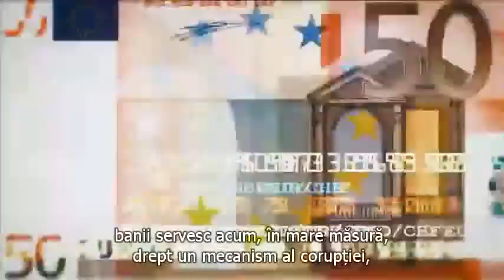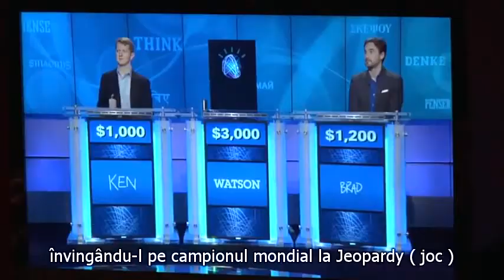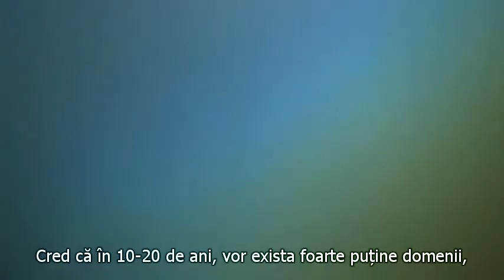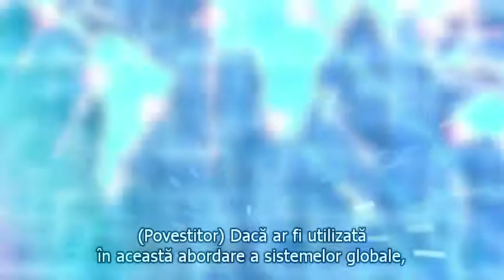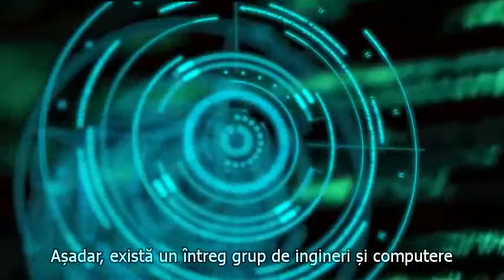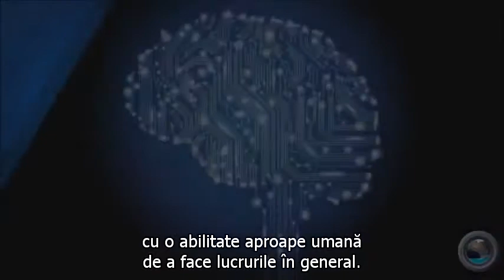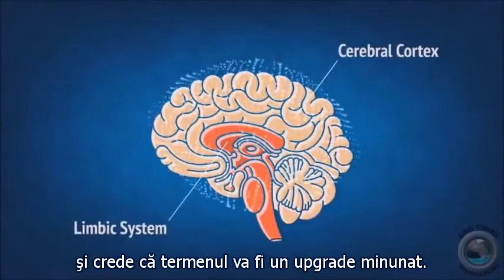Frica de inteligenta artificiala si roboti. Cui foloseste?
Intre speranta de a fi ajutati de AI pe viitor la un nivel nemaintalnit pana acum de un sistem fara bani (Proiectul Venus) si temerile legate ca AI si robotii pot reprezenta un pericol in viitor pentru omenire.
In prima parte a videoclipului sunt cateva interviuri cu oameni de stiinta si futuristul autodidact Jacque Fresco, care subliniaza importanta tehnologiilor bazate pe inteligenta artificiala si roboti in dezvoltarea unui sistem durabil pentru toata lumea. In a doua parte cateva nume mari din lumea stiintei isi exprima temerile personale in privinta dezvoltarii robotilor si inteligentei artificiale, considerand ca ar putea prezenta un pericol pentru umanitate: Stephen Hawking, Elon Musk, Bill Gates. Suntem oare condamnati sa ne imaginam doar scenarii negative privitoare la acesti roboti?
Atentie: nici unul dintre acestia nu pomeneste absolut nimic de TVP sau RBE! Oare de ce?